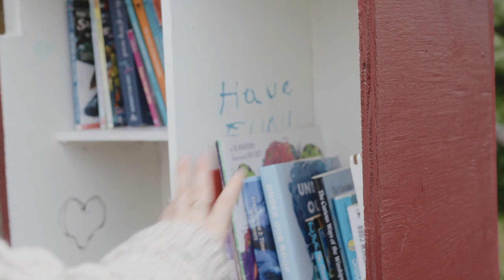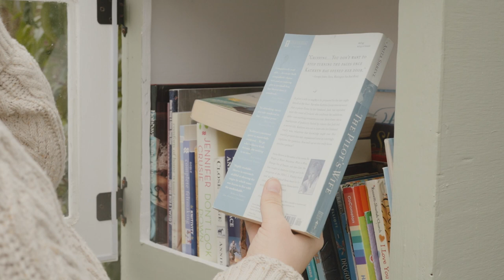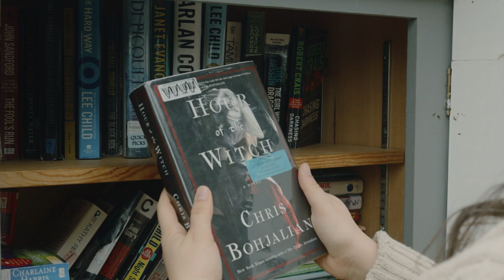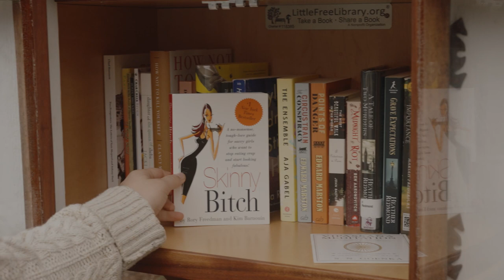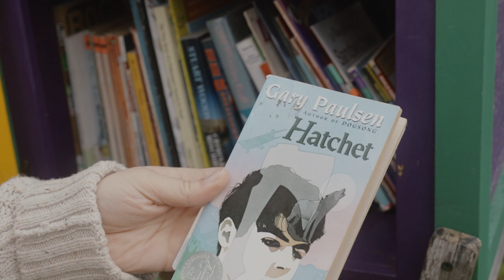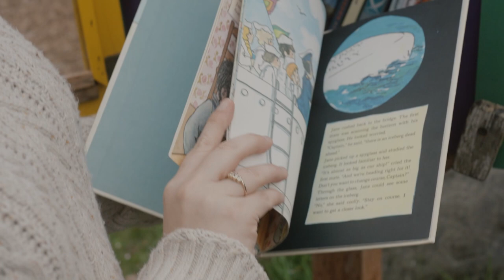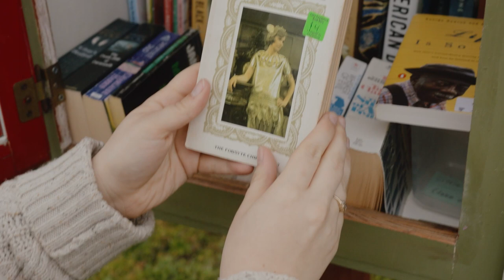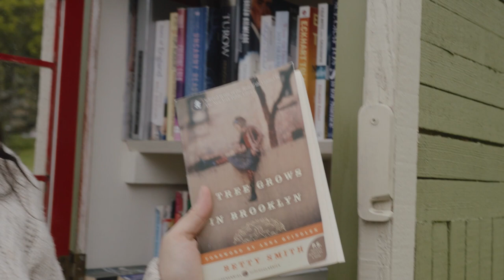going exploring for books: I went to 7 little free library boxes 🌲🌧️📚🍄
Here is my print shop where I sell prints of my film & digital nature photos 🍄🏔️🍂